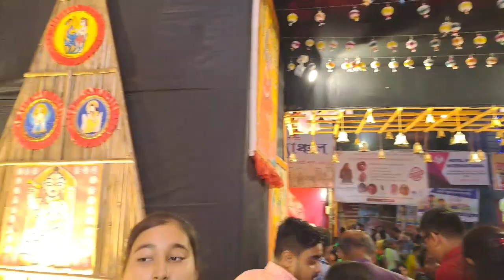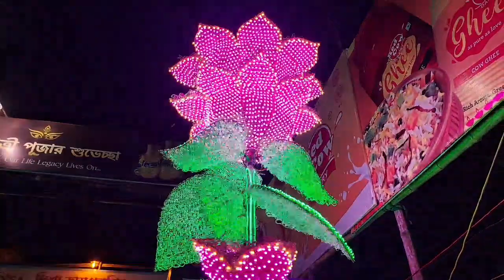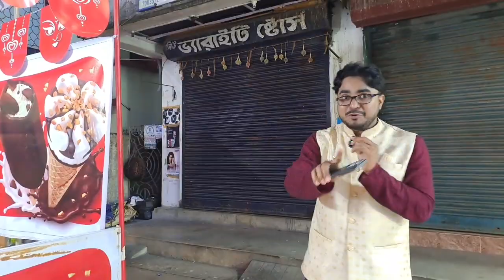চন্দননগর মধ্যাঞ্চল জগদ্ধাত্রী পূজো থেকে সরাসরি লাইভে।।Chandanagar Jagardharti Puja 2024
💥চন্দননগর জগদ্ধাত্রী পূজা 💥
চন্দননগর মধ্যাঞ্চল জগদ্ধাত্রী পূজো থেকে সরাসরি লাইভে।।
Chandanagar Jagardharti Puja 2024.
MONDAL HOMES
(ফ্ল্যাট মানেই মন্ডল হোমস)
Call:
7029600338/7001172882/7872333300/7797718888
Now Get FLAT at 0% DOWNPAYMENT in DURGAPUR, BANKURA & BOLPUR.